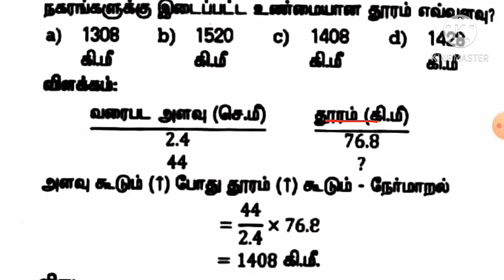நேர்மாறல் எதிர்மாறல் ||Direct,Indirect variation||Part-3||TNPSC||TET||RRB||BANK Exams||கணிதம்||Maths